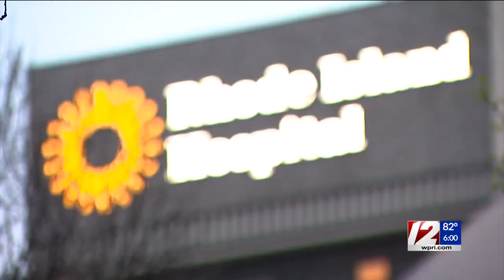Police: RI Hospital nurse ‘violently assaulted’ by patient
A male nurse is in critical condition after he was attacked by a patient Friday morning at Rhode Island Hospital, according to Providence police.